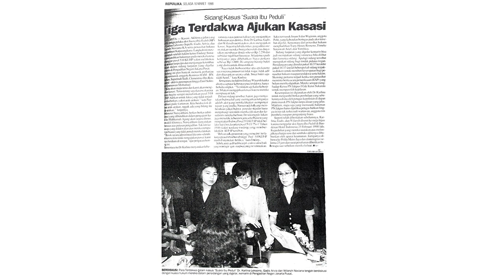Response from Safina Maulida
Response from Safina Maulida from Indonesia to the keynote address at MPI's 2023 Public Forum.